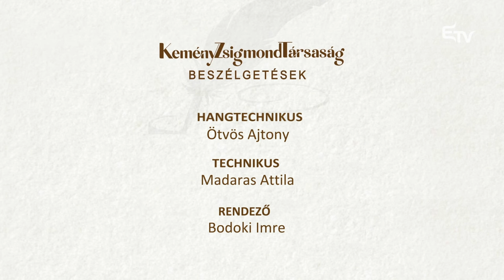Kolozsvári Magyar Opera: egykor és ma – Kemény Zsigmond Társaság beszélgetések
🎼 A Kolozsvári Magyar Opera világszinten az egyetlen nem hivatalos állami/kisebbségi nyelven működő állami operaház, és egyben az egyetlen olyan magyar opera, amelynek társulata négy zenés színpadi műfajt játszik párhuzamosan.

❓ Hogyan tudott ez a rangos intézmény megmaradni a történelem legsötétebb éveiben is? Hogyan jut el Erdélynek olyan sarkaiba is, ahol nincs lehetőség a műfajt élőben látni, hallgatni? Indokolt-e a régi nagy klasszikusok modern, merész formában való színrevitele? - többek között ezekről a kérdésekről beszélget Csíky Boldizsár, a Kemény Zsigmond Társaság elnöke Szép Gyulával, a Kolozsvári Magyar Opera igazgatójával.